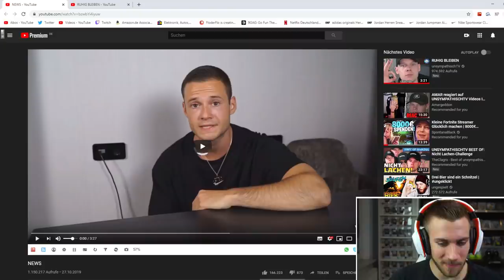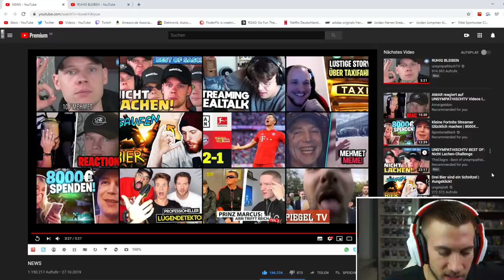unsympathischTV - NEWS - Reaction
Flo M.
Postfach 11 61
25442 Quickborn

Flo M.
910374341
Packstation 117
25451 Quickborn